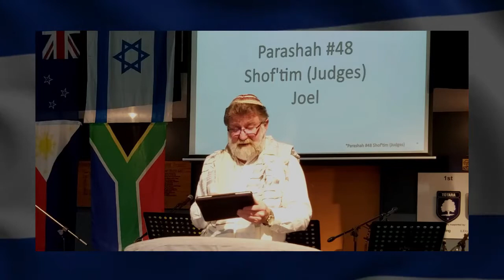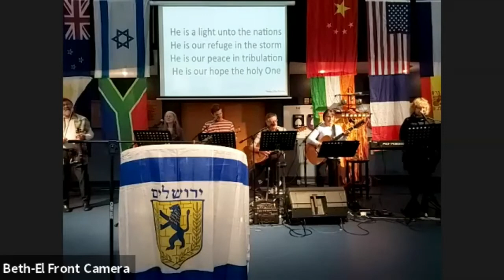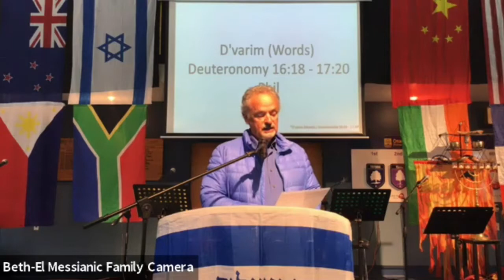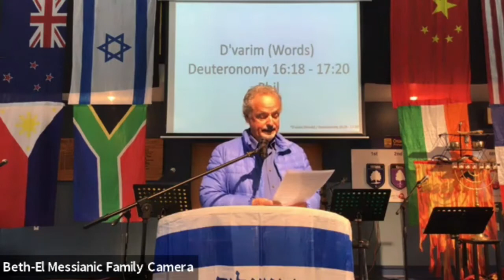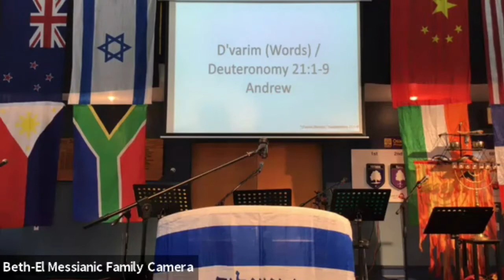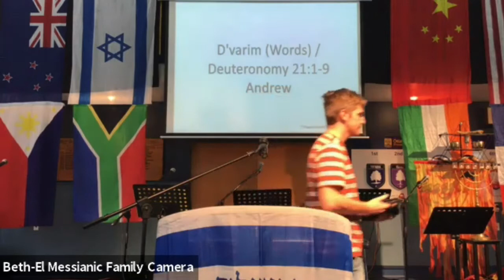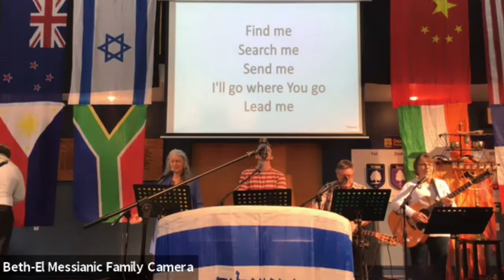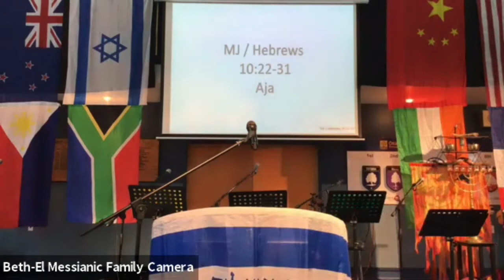14 August 2021 Parashah Shof'tim (Judges)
18:11 Bible Readings
47:19 Bible Readings
1:06:55 Message Parashah Shof'tim (Judges)